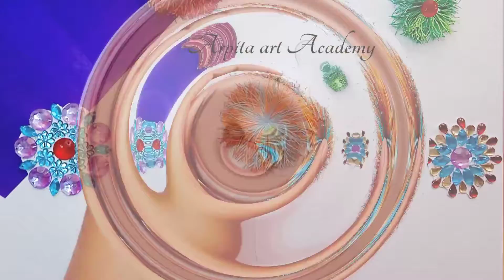Easy Rakhi making ideas at home with Bengals || DIY Rakhi 2021